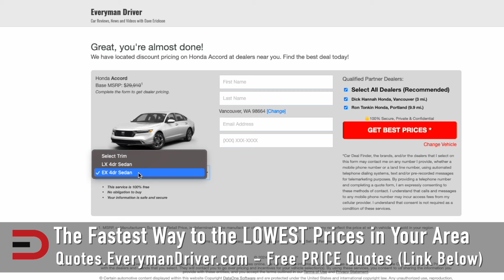MAJOR Auto Market DISASTER: New Car Prices CRUSHING Buyers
Today's commentary and automotive news topic: September's new vehicle prices may seem stagnant, but don't let the surface fool you—buyers are still getting squeezed. Despite minor improvements in the market, the overall buying conditions are far from the relief consumers were hoping for. The truth is, car prices have barely budged from the astronomical highs reached during the pandemic-era surge, and the so-called "improvements" are leaving much to be desired.  Watch and learn more.